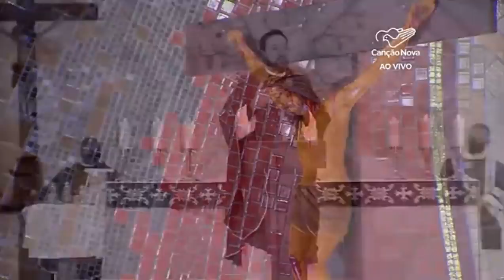Coloque seus sofrimentos no coração de Jesus e descanse - Missa na Canção Nova em 14/03/21